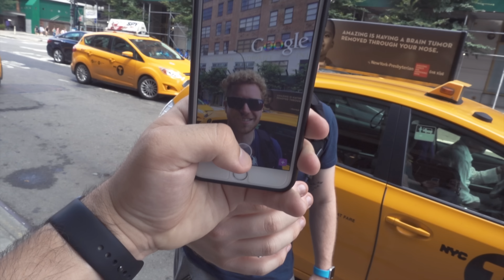A VIDA DE YOUTUBER ft. LUBATV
Trocando ideia com o senhor Luba sobre a vida de youtuber, morar em uma cidade pequena e a sua querida turma.